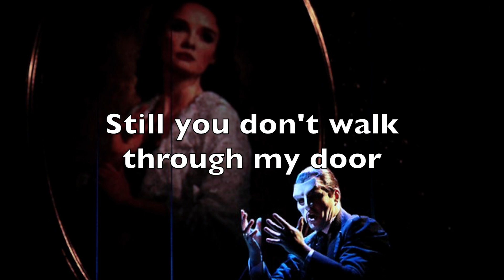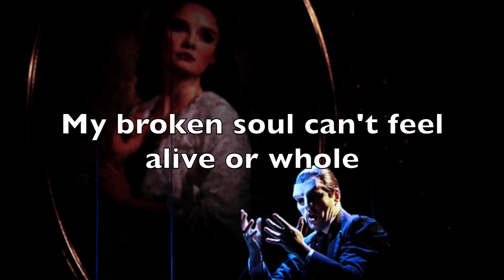'Til I Hear You Sing - Lyric Video (Love Never Dies)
DOWNLOAD/STREAM "THIS IS THE MOMENT" BELOW!

Howdy doo! Here's a brand spankin' new lyric video for one of the songs off of my musical theatre album THIS IS THE MOMENT! A beautiful song from a...divisive show haha. Hope you all like it!

Also, feel free to put any suggestions or song requests!

Would you be interested in having download links for my song covers? Let me know below!